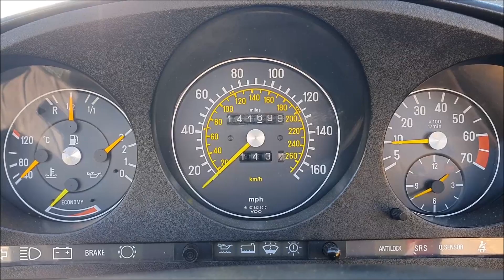1987 Mercedes Benz 560SL Dunkelblau Beige